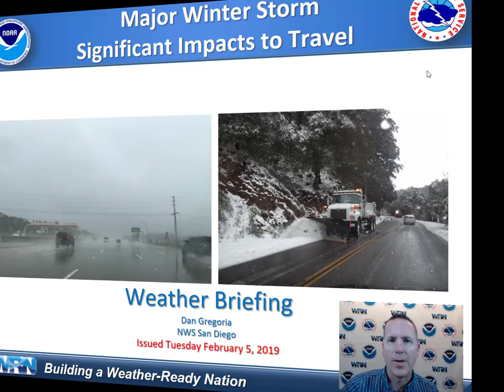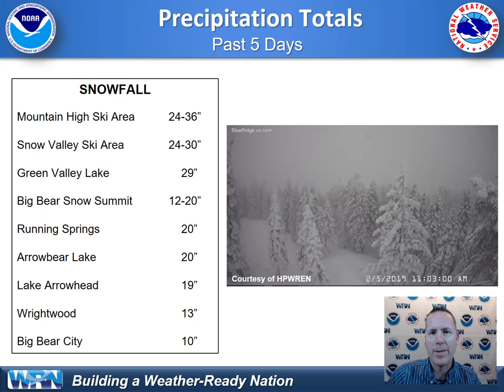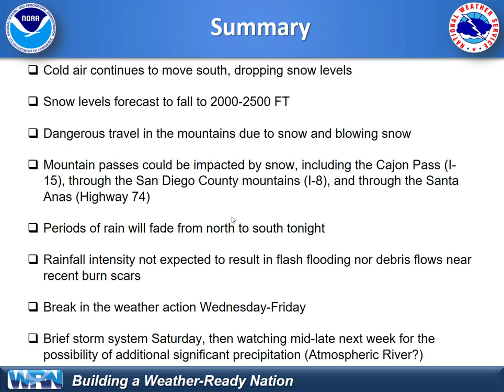NWS San Diego Briefing on Major Winter Storm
This video describes the ongonig winter storm affecing SoCal.